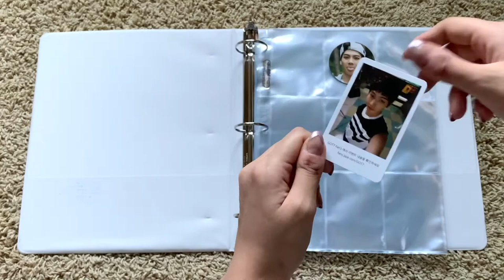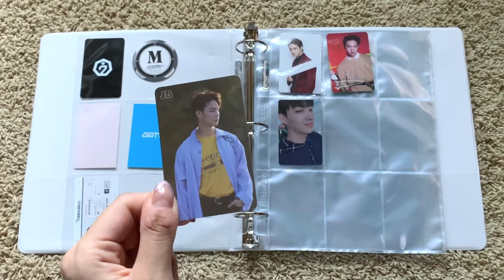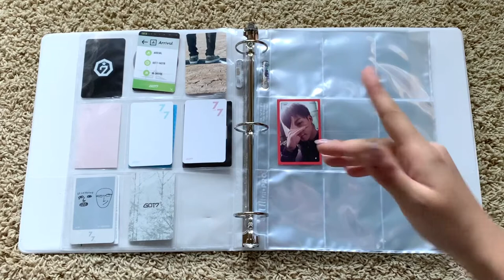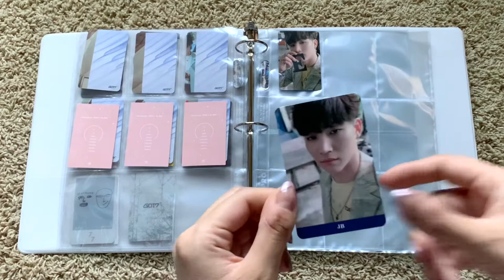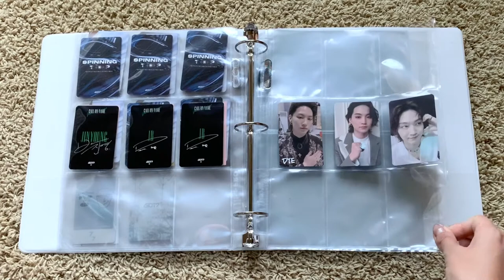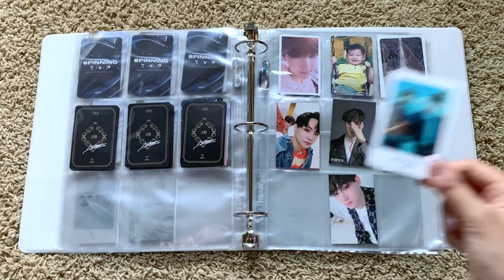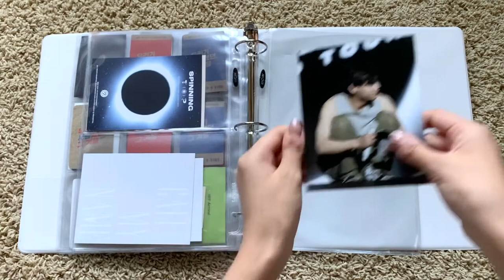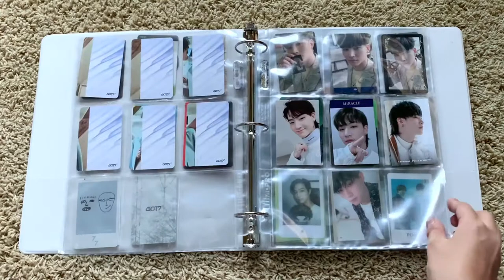JB PHOTOCARD COLLECTION!! | first kpop binder 🥳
hi everyone ^^ welcome to my first video on my JB photocard collection!!
I've stanned JB as my ult since Bounce/Dream High 2 but I only recently decided to collect his photocards lol

sorry the audio is so weird.

I postponed posting this with everything that is going on in the US.
For more information on the Black Lives Matter movement and how you can help (with your voice, with your funds, with your time), please check out the following resources below: